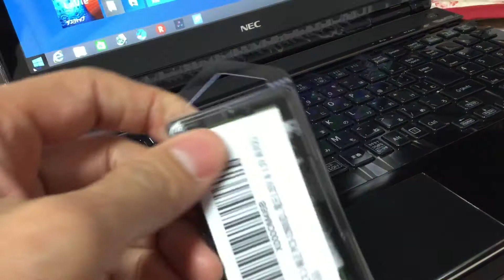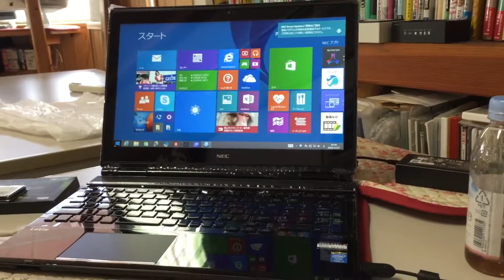Windows8.1 ビジネス専用 SSD換装